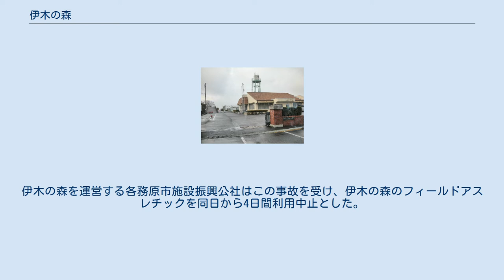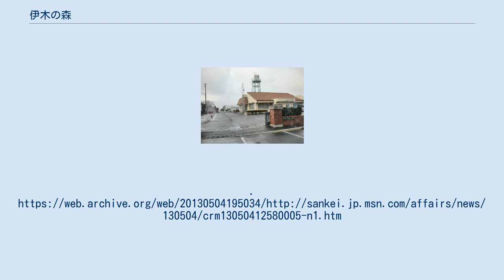伊木の森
伊木の森 独立峰の伊木山の北山腹にある伊木の森 伊木の森（いぎのもり）は、岐阜県各務原市が管理・運営するレクリエーション施設。
 4面の全天候型テニスコート、ローラースケート場、フィールドアスレチック、野外バーベキュー場など多彩な施設を完備していたが2019年（平成31年）3月31日をもって閉園。
 各務原市南東の伊木山（標高173メートル）の中腹に位置し、展望台からは名勝木曽川、国宝犬山城、遠くは御嶽山、伊吹山が望める。
 多目的広場、テニスコート、研修室は使用とする日の2ヵ月前から当施設で予約受け付け。
 バーベキューは予約制となる。
詳しくは、各務原給食センターに問い合わせ。
 2013年（平成25年）5月4日に、伊木の森内のフィールドアスレチックで、遊具を使用していた男性客が、遊具の足を掛けた部分が折損したことによって、約2.7メートルの高さから転落し、尾骶骨骨折などの重傷を負った。
伊木の森を運営する各務原市施設振興公社はこの事故を受け、伊木の森のフィールドアスレチックを同日から4日間利用中止とした。
 ^ “木製遊具折れ、男性骨折　岐阜のアスレチック”. MSN産経ニュース. (2013年5月4日). オリジナルの2013年5月4日時点におけるアーカイブ。